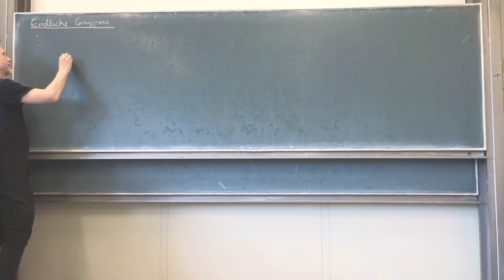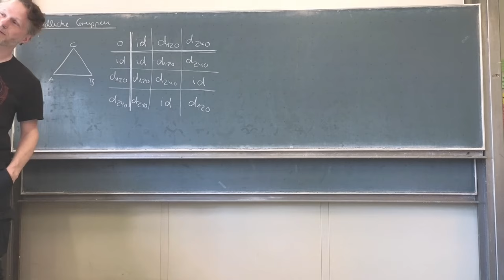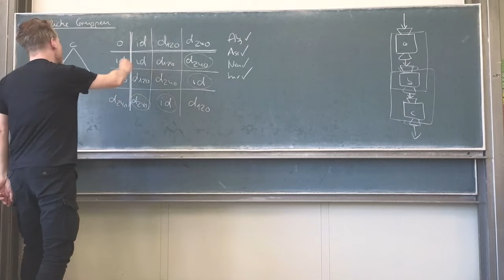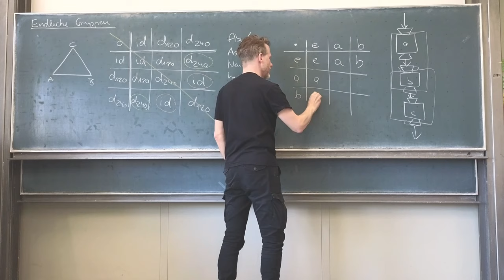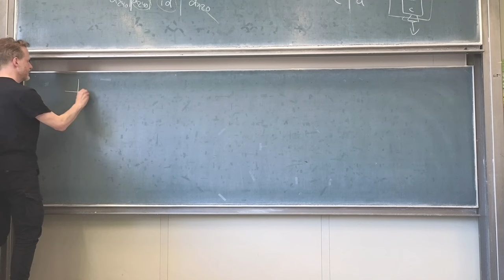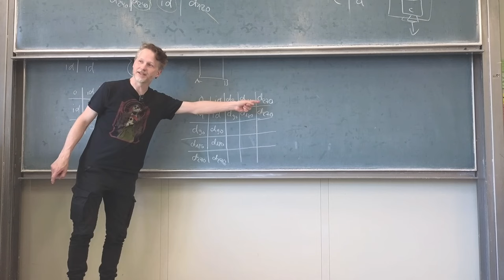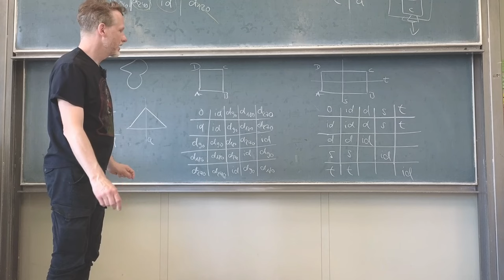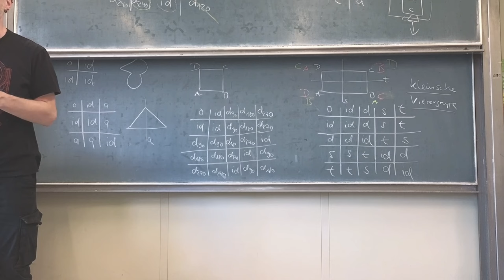Kleine Gruppen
🧑‍🏫Heutiges Thema: Algebra - Wir schauen uns kleine Gruppen an